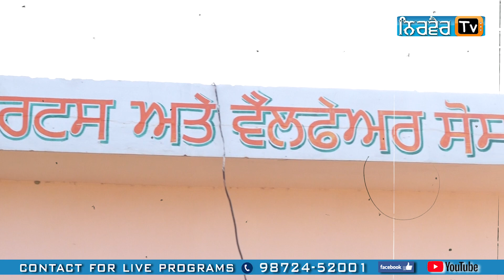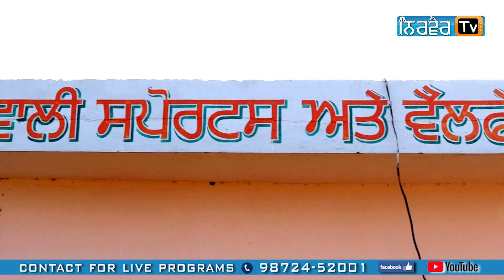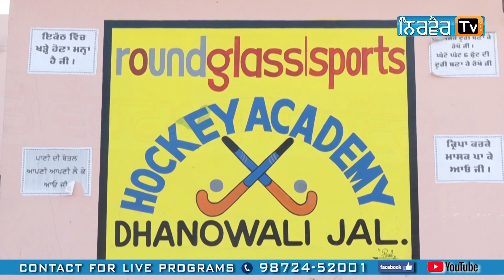Hockey Tournament|Vill:Dhanowali,Jalandhar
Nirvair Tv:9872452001